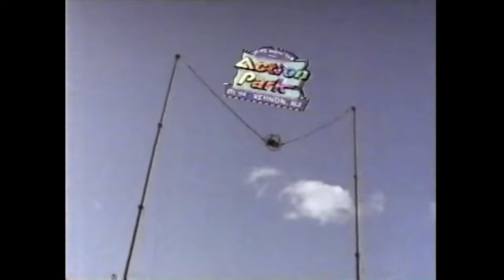Action Park Amusement Park Vernon Township New Jersey Television Commercial (1993)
Action Park was an amusement and water park located in Vernon Township, New Jersey, United States, on the grounds of the Vernon Valley/Great Gorge ski resort. The park consisted primarily of water-based attractions and was originally opened to the public in 1978 under Great American Recreation (GAR) ownership.

Action Park featured three separate attraction areas: the Alpine Center, Motorworld, and Waterworld. The latter was one of the first modern American water parks. Many of its attractions were unique, attracting thrill-seekers from across the New York metropolitan area. Action Park's popularity went hand-in-hand with a reputation for poorly designed rides, under-trained and under-aged staff, intoxicated guests and staff, and a consequently poor safety record. At least six people are known to have died as a result of mishaps on rides at the park, and it was given nicknames such as "Traction Park," "Accident Park," "Class Action Park," and "Friction Park."

State regulators made little effort to address those issues despite the park's history of repeat violations. GAR's management resorted to illegal financial schemes to keep itself solvent, which led to indictments of its executives, some of whom, like founder Gene Mulvihill, pled guilty to some charges. In its later years, personal injury lawsuits led to the closure of increasing numbers of rides, and eventually, the entire park closed in 1996.

In 1998, resort developer Intrawest announced the purchase of the majority of the Vernon Valley/Great Gorge ski area, including Action Park and other developable real estate lands that GAR owned. The park received a massive overhaul, including extensively renovating and repairing attractions, especially those deemed either outright unsafe or inappropriate relative to Intrawest's vision of the park, with some removed entirely. Afterward, the park reopened as Mountain Creek Waterpark.

Mountain Creek Waterpark is a water park located in Vernon, New Jersey, United States, on the grounds of the Mountain Creek ski resort. The park consists primarily of water-based attractions and opened in 1998. Its predecessor, Action Park, one of the first modern American water parks, was open from 1978 until 1996 and became infamous for its poor safety record. At least six people are known to have died as a result of mishaps on rides at the original park. Despite this, the park was very popular and attracted thrill-seekers from across the New York metropolitan area.

On February 9, 1998, Intrawest announced the purchase of the majority of the Vernon Valley/Great Gorge ski area, including the Action Park property. After a massive overhaul, which included revamping rides and removing attractions deemed either outright unsafe or inappropriate relative to Intrawest's vision, the water park was reopened as Mountain Creek Waterpark. In 2010, the Mountain Creek ski area and the waterpark were sold to a group led by Eugene Mulvihill, the former owner of Vernon Valley/Great Gorge and the owner of the adjacent Crystal Springs Resort. It was under the new ownership that the name of the water park was changed back to Action Park in 2014. Two years later, the name was reverted to Mountain Creek Waterpark.

Sling Shot was a bungee cord ride in which two riders sat in a seat and were strapped in while the ride was shot up in the air and supported by a bungee cord. Riders looped upside down. There are a few similar rides still standing in a handful of major amusement parks, the most common name being the Slingshot found at many Six Flags parks, but they are upcharge attractions (an additional admission charge) due to insurance issues. At Action Park, the extra fee was only $5. This particular ride was open from 1993 to 1995. "We often wondered how many whiplash cases came out of that ride," one former employee recalled.